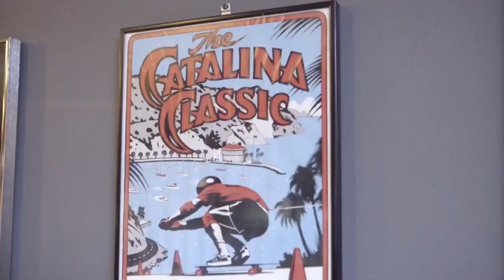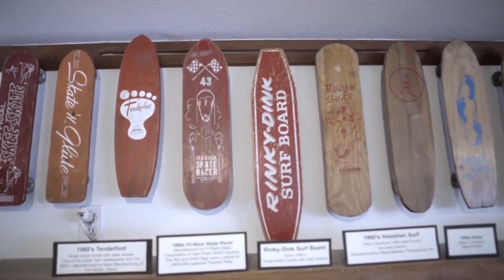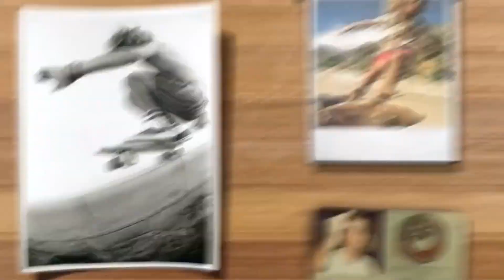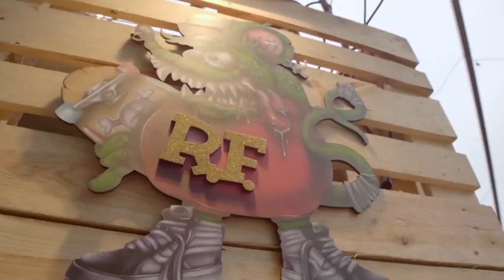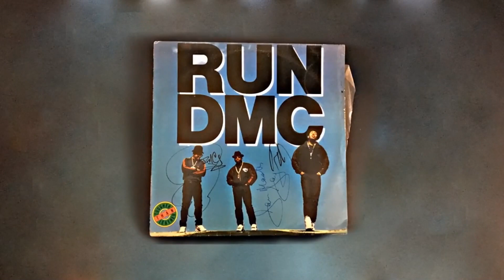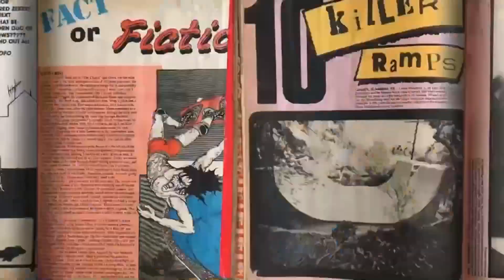Arte, liberdade e criatividade para comemorar o DIA MUNDIAL DO SKATE | OFF DOCS | Canal OFF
No dia mundial do skate, confira um trecho do documentário "Arte sobre rodas", que traz artistas e skatistas que ficaram famosos, não só pelo seu estilo e suas performances, mas também por seus emblemáticos desenhos e shapes, que os identificam.

💭 ASSISTA TAMBÉM 💭